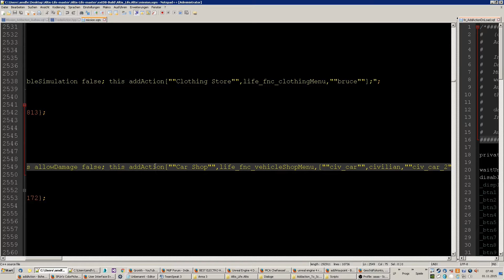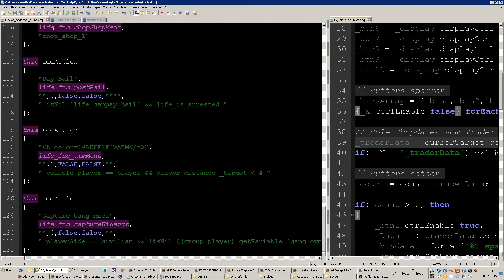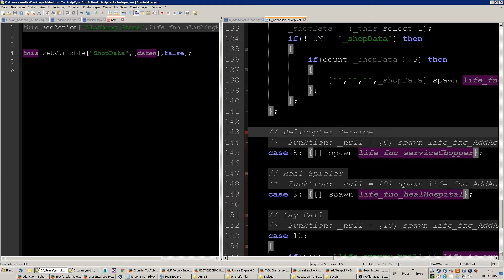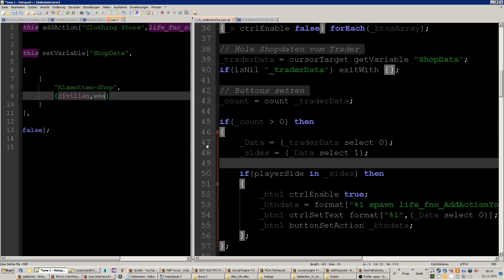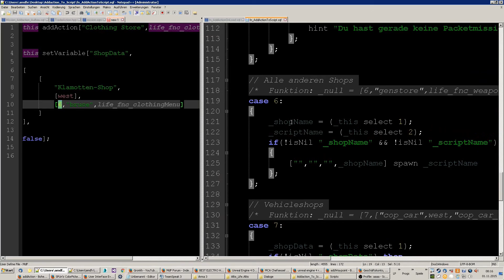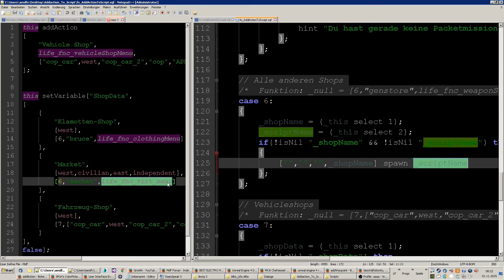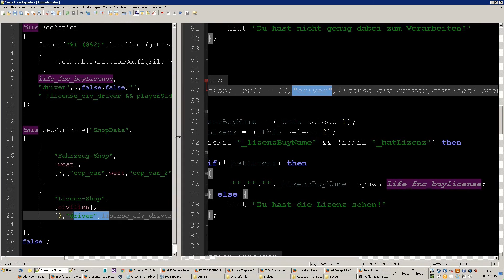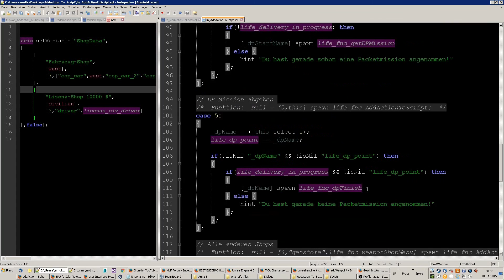[Tutorial] Altis Life - AddAction zu Script - Erklärungen - Keine installation!!